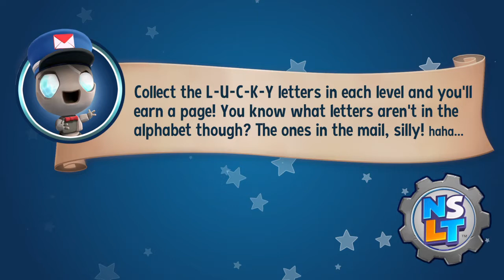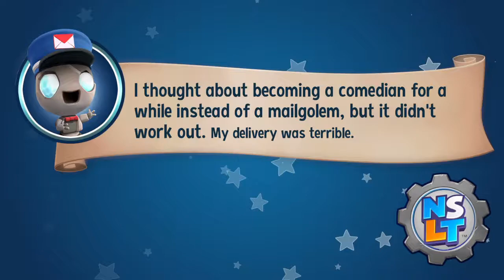New Super Lucky's Tale - WriggleMania No Damage Run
YEEEEEEESSSSSS! Successful on completing this difficult challenge after one-shotting Under Pressure as well for my 85th platinum!!!